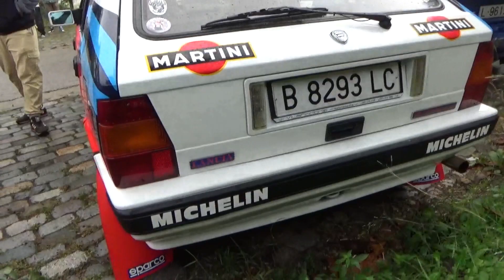Concentración coches Montjuic. 30-10-2021. Kdd Clasicos, Tuning y Racing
En esta ocasión asistimos a la quedada mensual de coches clásicos, tuning y racing que se celebra el último sabado de cada mes en Montjuic(Barcelona). En el video veremos Opel Kadet GSI, Ford Escort, Lancia Delta HF Turbo, Datsun 280Z, Mercedes SL500, Seat 124, Hyundai Coupe, Honda Civic, Rover Coupe, Nissan 200, Nissan 300, BMW serie 3, Porsche Cayman, Ford Focus RS, Ford Mustang, Volkswagen Corrado. etc.